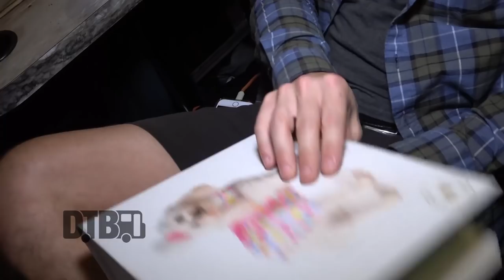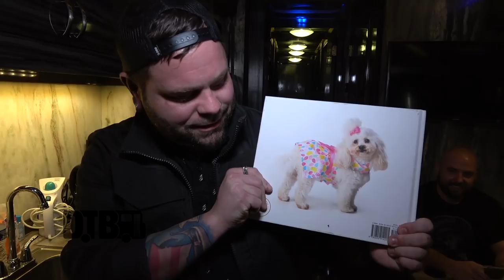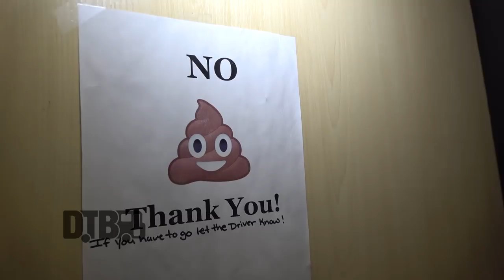Between the Buried and Me - BUS INVADERS Ep. 1226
On this episode of DTB’s “Bus Invaders”, we take you inside the touring vehicle of the progressive metal band, Between the Buried and Me, while on tour with The Contortionist, Polyphia, and Toothgrinder. Between the Buried and Me is best known for their songs “Astral Body” and “Alaska”.